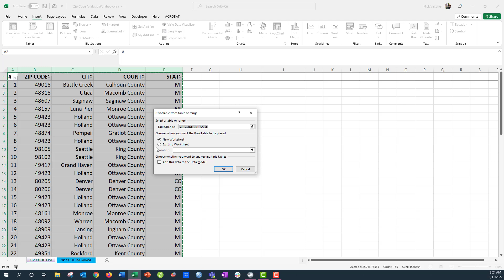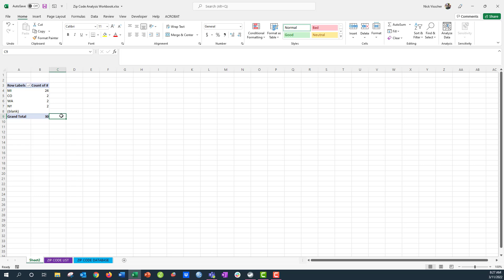How to Use Pivot Tables to Summarize ZIP Code Data in Excel🔥[Lesson: 5 of 11]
Insert a pivot table to quickly summarize several rows of data. Learn how to insert a pivot table in this video tutorial. Watch the full series to take your zip code lists from raw data to summarized city, county, state, and more! 🔥

I update the template as USPS updates their database: Last update made, June, 2023.

❓ FYI
I’m using Microsoft 365. If you don't have a feature you see here check the Microsoft support pages for the latest version feature list